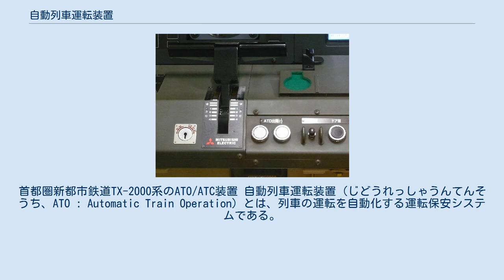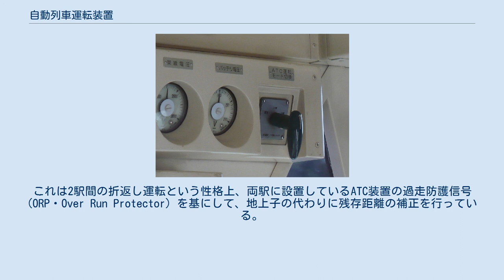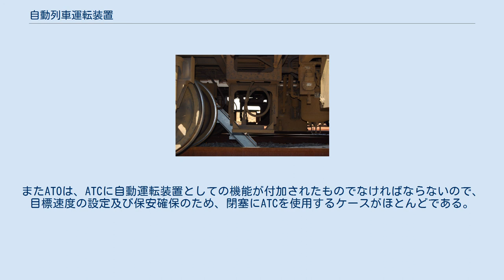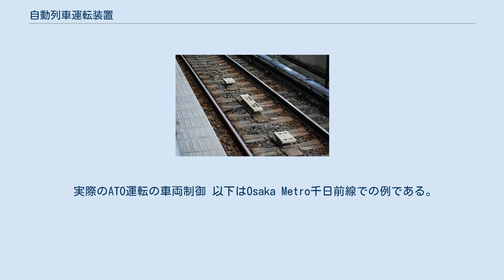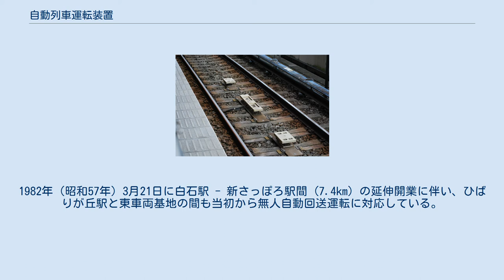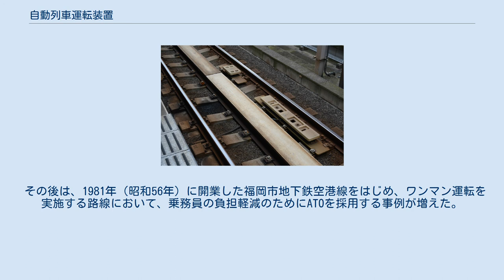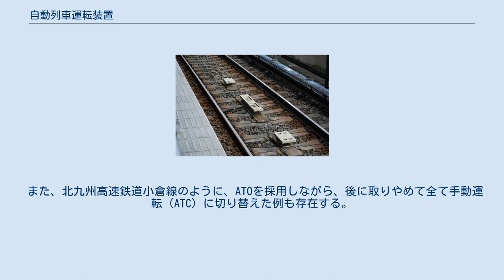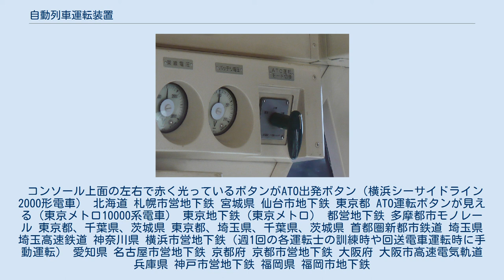自動列車運転装置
首都圏新都市鉄道TX-2000系のATO/ATC装置 自動列車運転装置（じどうれっしゃうんてんそうち、ATO : Automatic Train Operation）とは、列車の運転を自動化する運転保安システムである。
主に、人に対する安全性が確保しやすい地下鉄や新交通システムに使われている。
 ATOの地上子（中央の大きな地上子は定位置停止地上子、前後の地上子は位置補正用地上子）横浜市営地下鉄ブルーライン ATOの車上子（首都圏新都市鉄道TX-1000系） 鉄輪式リニアモーターカー方式でリアクションプレートの横にATOの地上子を設置した方式（横浜市営地下鉄グリーンライン） 自動列車運転装置は、地上側で地点情報を発信する地上子、地上子から地点情報を受信する車上子、車両側で力行・惰行・ブレーキの制御を行う車上装置という3種の装置から構成されている。
地上子は、有電源のトランスポンダである定位置停止地上子（P4地上子）と、3つの無電源地上子（P1-P3地上子）の2種類に分けられる。
定位置停止地上子は各駅の停車位置に設置されており、列車が定位置に停止したかどうか確認するため、また停止した後諸機器を動作させるために必要となる。
P4地上子が車上側のATO車上子の位置を一定の範囲内で検知すると、車上子との間でホームドアの開閉指令やホームドアの開閉状態の情報、運行管理情報がやり取りされる。
その手前に設置されているのが無電源地上子で、駅で決められた位置に停車するために必要となるものである。
列車が無電源地上子を通過すると、地上子に組み込まれた固定位置情報が車両側のATO車上子を介して車上装置に送信される。
この情報をもとに、列車は停止位置までの距離を把握することになる。
P1地上子は、列車側にブレーキ制御用パターンを生成させる地点に設置される。
P2・P3地上子は、P4地上子とP1地上子との間に設置され、後述する車上装置に停車位置までの距離を伝達する。
車両側に設置された車上装置は、列車が停止位置に止まるために必要なブレーキ出力を決定して指令する役割を担っている。
車上装置には各駅間の距離情報と運転パターンが予め記録されており、地上側での位置補正用地上子から受信された地点情報と列車からの速度情報とを照合して適切なブレーキ出力を演算することにより、運転士の操作を必要としない定位置への停車を可能にしている。
 列車が停車駅に接近すると、車上子がP1地上子から停止位置までの距離情報を受信する。
それをもとに、車上装置が停止目標位置までの停止制御用パターンを生成する。
列車側がP2・P3地上子から残りの距離情報を受信すると、列車が記録している残りの距離情報の食い違いの補正を行い、列車速度と正確な残距離に合わせてフィードバックによるブレーキ制御を行い、停車目標位置までに列車を自動的に減速させる。
列車が停車目標位置にあるP4地上子の位置に停車した後は、列車の停止位置がショートかジャストかオーバーかを判断する停止位置測定を行い、許容範囲以上に位置がずれた場合には、インチングにより列車位置の修正を行う。
目標位置に停車したことが確認されると、車両側で転動防止ブレーキを掛ける。
また、車上側から地上側に列車の運行番号・行き先などの情報が送信され、地上側の運行管理システムが送信されたこれらの情報を基に列車の運行管理を行う。
その後、車上側からの指令で地上側のホームドアが開けられると、車上側に車両ドア開情報が送信されて、車両側のドアが開けられる。
停車中においては、運行管理システムが停車時間の管理を行い、出発時には、運行管理システムからの出発指示情報・ホームドア閉・車両側のドア閉などの条件が揃えば、列車は駅から出発できるようになっている。
また、ホームドアまたは車両のドアの開閉は、車両側の運転席にあるドア開閉ボタンを操作することにより行う。
 地上子は鉄輪式リニアモーターカー方式の地下鉄（例 : 都営地下鉄大江戸線）では軌条間にリアクションプレートがあり、通常形地上子の設置ができないことからループコイル方式を採用している。
これは2本の軌条の外側に「8の字形」のループコイルを設置し、撚架点（ねんかてん）を設けることで地上子としての機能を持たせているが、最近ではリアクションプレートの横に地上子を設置する方式もある。
 また、地上子を設置した方式の場合には導入の手間が大きくなることから、東京メトロ千代田線北綾瀬支線（旧式の5000系・6000系ハイフン車）では地上子を...